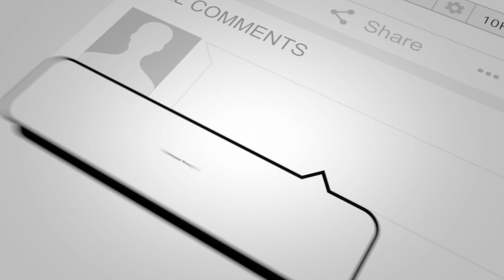Meditation Music | Meditation music for positive energy, meditation sleep, space meditation